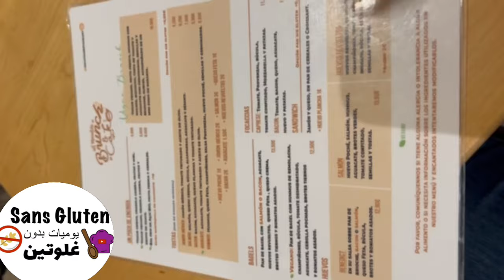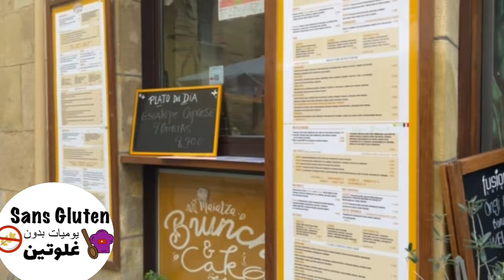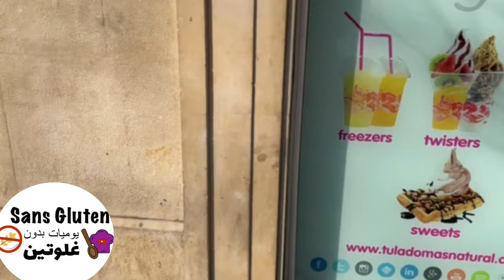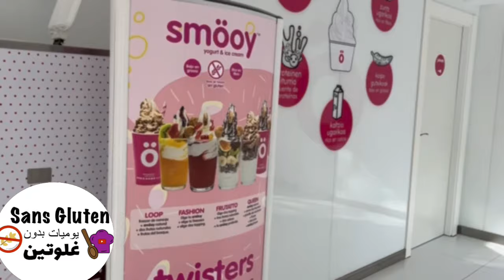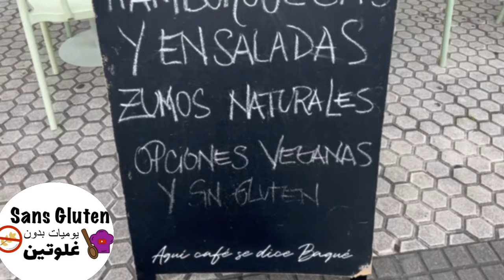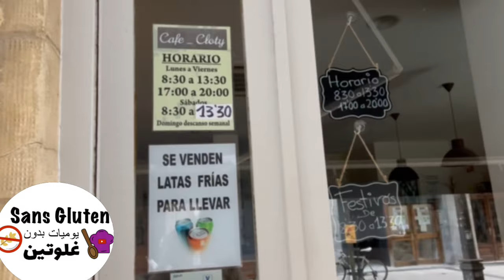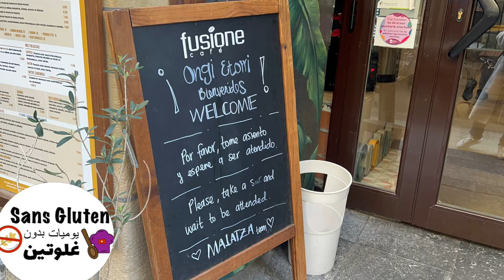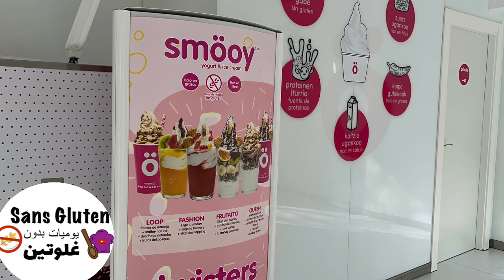مطعم بدون غلوتين اشكال انواع جولة فلوغ متنوع سانسيبستيان اسبانيا اجيو تكتاشفوا معي Singluten Spanje